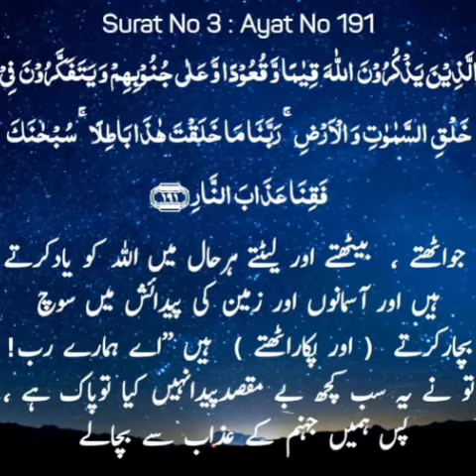ayat 191 Suratul Al e Imran with Urdu - Qari Muhammed abdul Mannan, Hyderabad, India